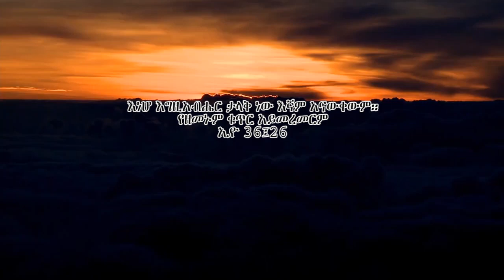"Ante Bichahin" Samrawit Gebre-Egziabher New Amharic Mezmur 2016 [HD]